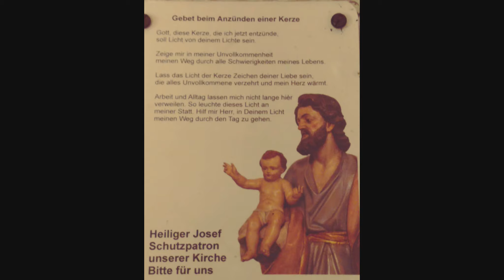🙏 Gebete zum Advent ✨ aus Kirche Bettwil zum heiligen Josef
🙏 Gebet vom heiligen Josef von Nazareth aus der wunderschönen Kirche von Bettwll / Ag und ein weiteres

🙏❤ Gebet vom Heiligsten Herz Jesu durch Astaria Heliane

🎶 Musik von Marco Frisina

Lichtindir wünscht EUCH Allen  eine friedvolle Adventszeit 🎄🌟💫